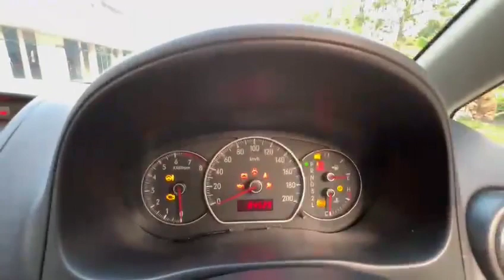2008 SUZUKI SX4 HATCHBACK 1.6L AT - SJH8124M - Torque Autos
SUZUKI SX4 HATCHBACK 1.6L AT, 2WD, ABS, DAB, LEATHER, MULTI-FUNCTION STEERING, ROOF-RAIL, FOG-LAMPS, SENSORS , 2008/08.
Now available in our stock. SJH8124M
FEATURES:
Powerful & Responsive 1.6L 4 Cylinders DOHC 16V VVT Engine, Reliable 4 Speed Auto Transmission, SRS Airbags, ABS. Leather Seats, Reverse Sensors, Sports Rims, Factory Fitted Audio System, Multi-Function Steering Control, Roof Rail, Fog lamps.